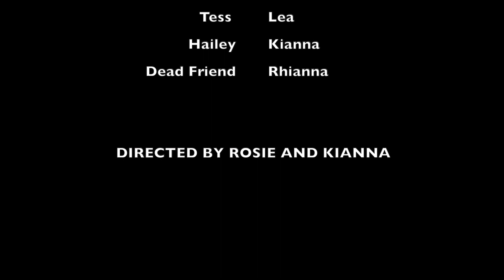The Dinner Party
By Rosie Meyer & Kianna Dickson-Brown
Don’t you just hate it when friends pop over while you’re in the middle of a murder? Hijinks ensue in this blackly comical single location farce.
Winner Best Cinematography Noscars 2022.